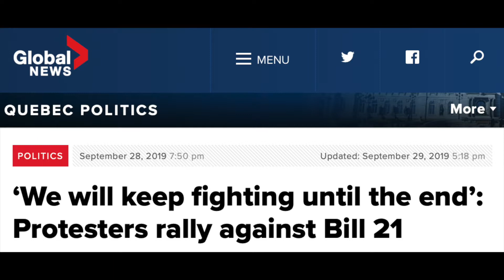September Global Snapshot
OFWI President & Founder Majed El Shafie updates supporters on the relief missions to Iraq & Syria, the Joseph Attar case, and Quebec's discriminatory Bill 21.